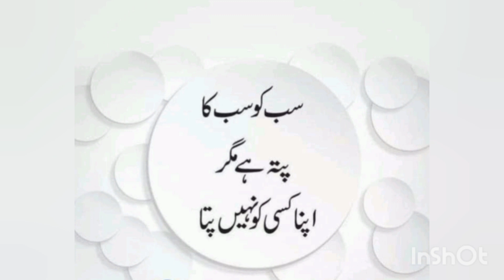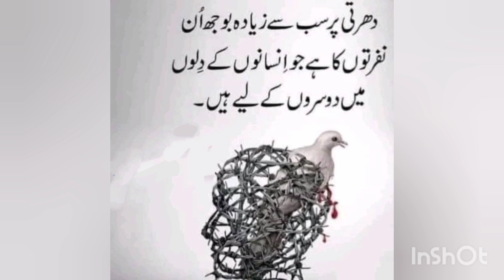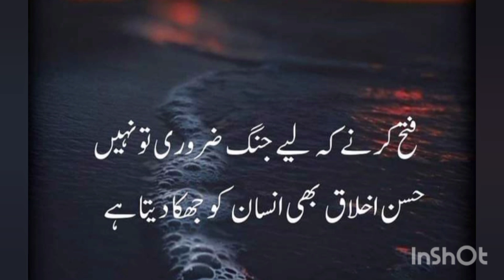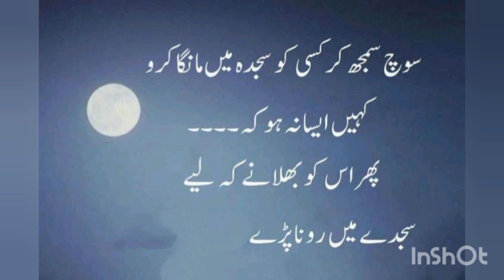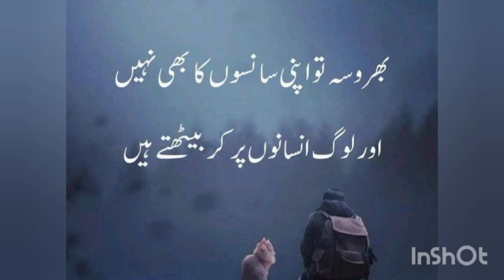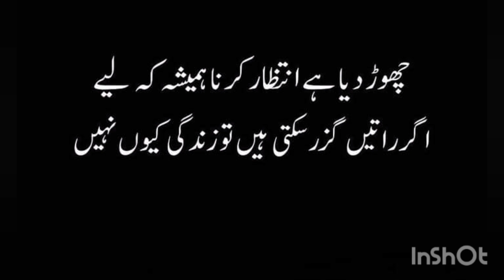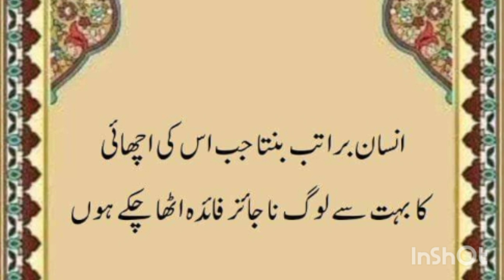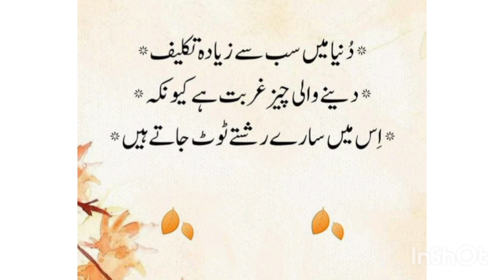Best Urdu Quotes|Life Quotes|Motivational Quotes|Rukhsana Nazir Official